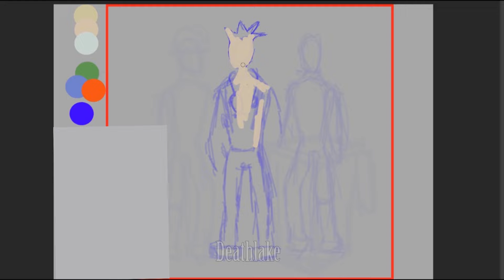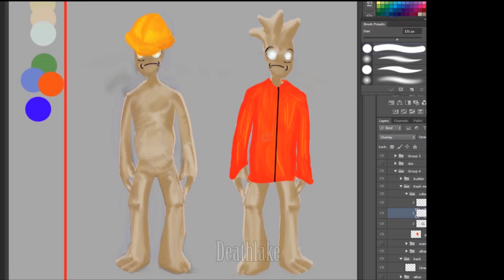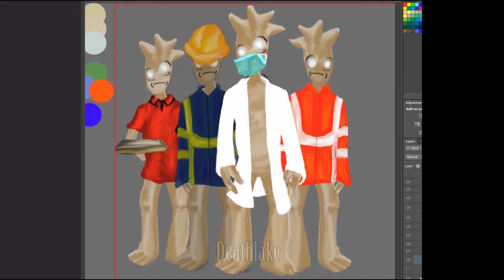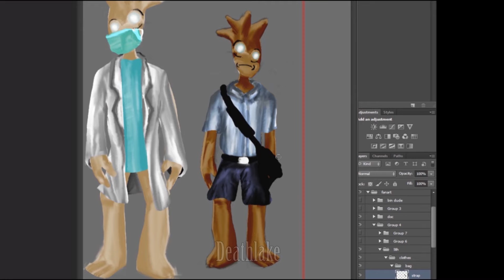Rick and morty Childrick of mort speedpaint Fan art : essential workers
Rick and morty   Childrick of mort season 4 speedpaint Fan art timelapse as  essential workers: a doctor, pizza takeaway delivery guy, fire fighter, trash collar and mailman
Redbubble at suki42deathlake
ShopVida and  Displate at Deathlake
 Spreadshirt shop at Deathlake

YouTube Vlogs on Suki42deathlake
Art and animation on Deathlake
Side art channel on Madam deathlake
Products on Deathlake speaks Games on DeathlakeHateGames

Facebook on “Suki42deathlake” for artFacebook on “Deathlake vlogs” for everything else Twiter and DeviantArt at Suki42deathlake
Artstation and vimeo at Deathlake
Wordpress on Deathlake
Merch socials: Facebook Instagram and twitter at "Deathlake Merch"

What did you think of season 4 or what was your fav episode of the season!